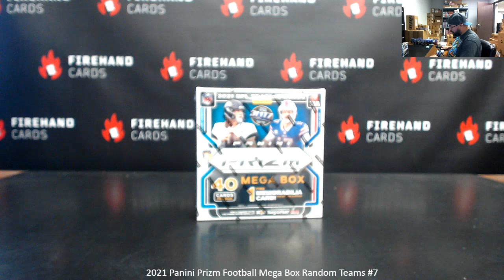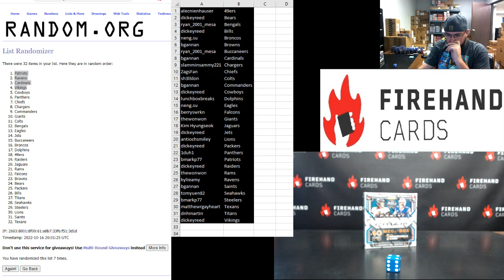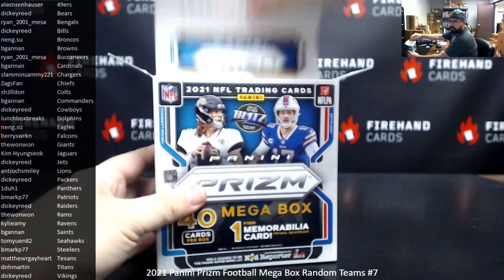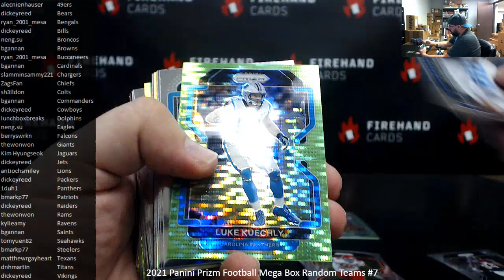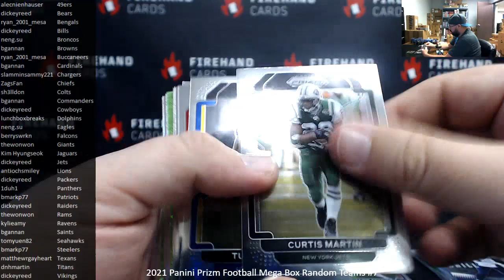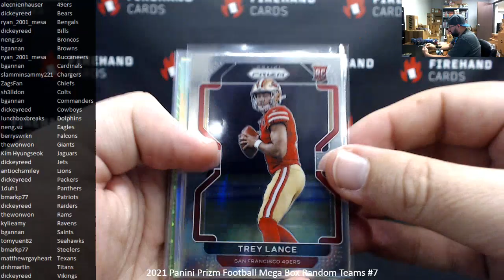10/16/2022 2021 Panini Prizm Football Mega Box Random Teams #7